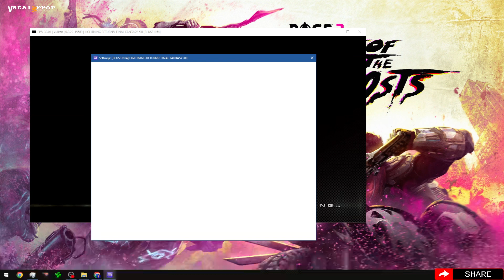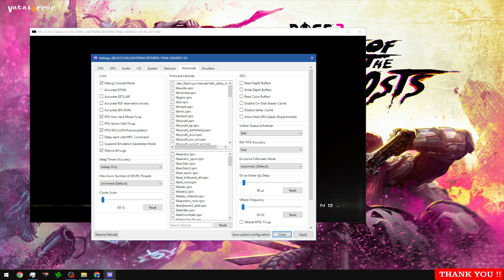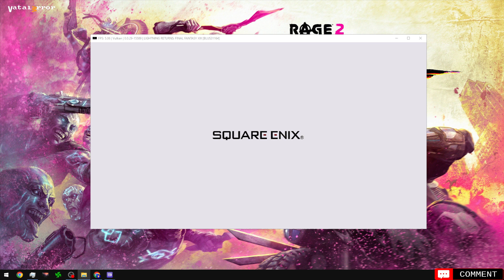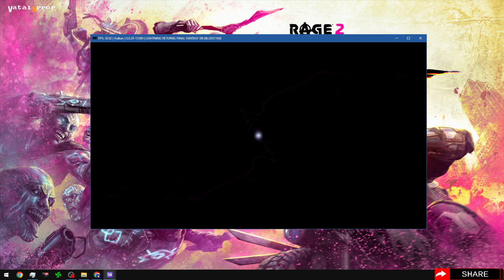RPCS3 v0.0.29-15589 - Lightning Returns: Final Fantasy XIII (Playable??/Vulkan)